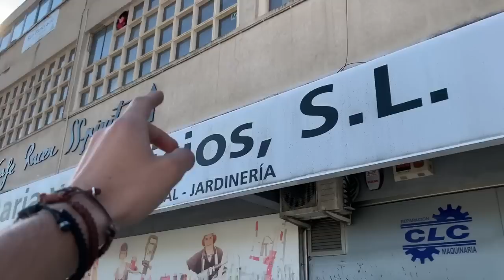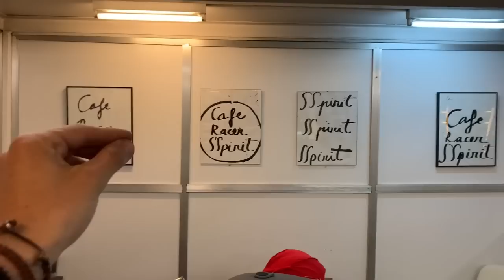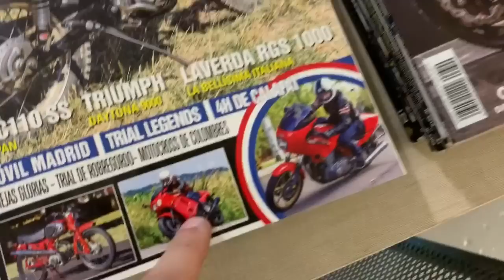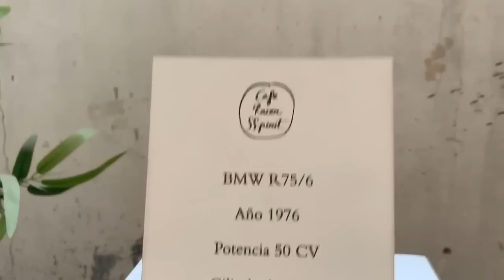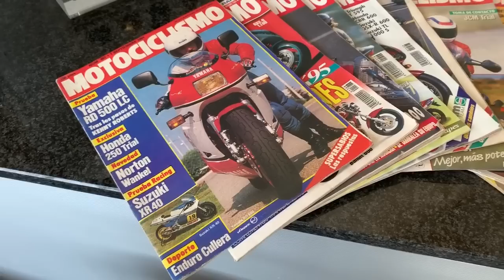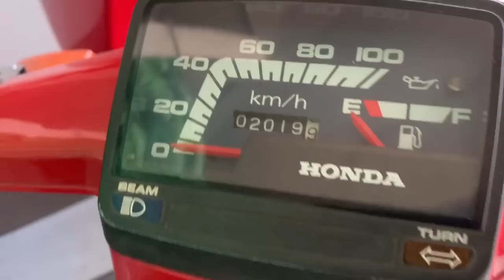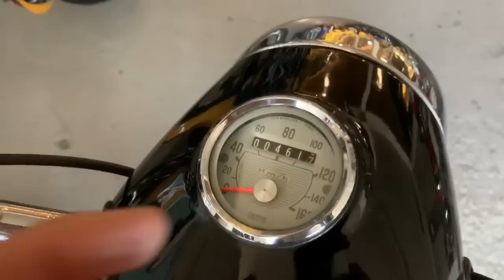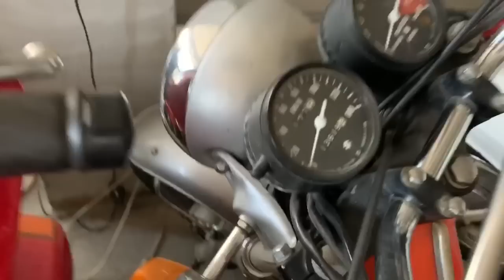Entramos en Cafe Racer SSpirit y lo Vemos TODO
Visitamos el taller de Cafe Racer SSpirit y lo vemos por dentro!